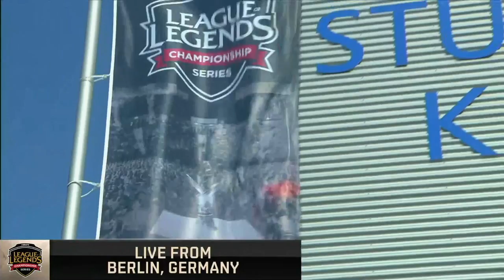Preshow Giants vs Fnatic Academy - LCS EU Promotion 2017 - League of Legend